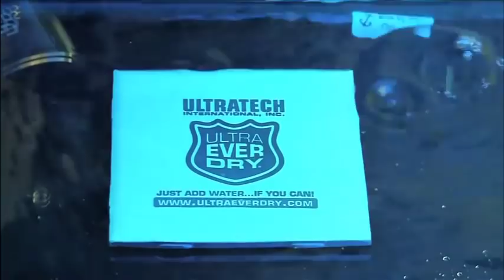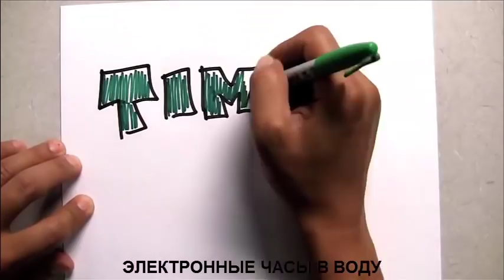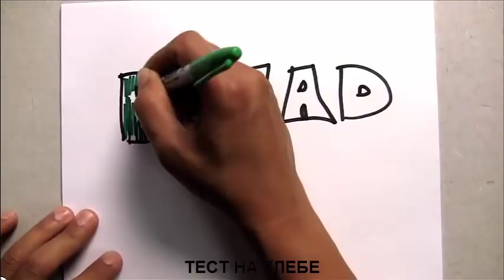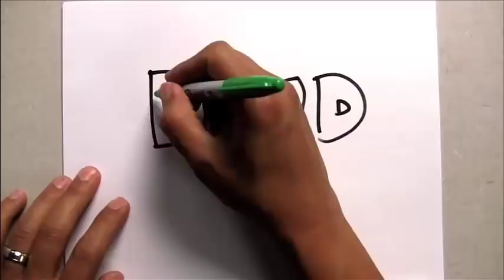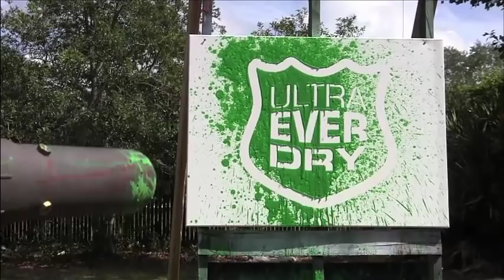Супер гидрофобное покрытие, отталкивает жидкости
Супер гидрофобное (водоотталкивающее) и олеофобное (маслоотводящее) покрытие.
Отталкивает практически любую жидкость на 100%! Применяется во всех видах промышленности
Будьте внимательны! Обязательно использовать оба компонента покрытия вместе: Базовый (Bottom) и Верхний (Top). В противном случае, заявленных характеристик будет добиться невозможно!
Технологии
Разработана и запатентована нанотехнология, Ultra Ever Dry покрывает объект в два слоя и создает воздушный барьер на его поверхности. Барьер отталкивает воду, масло и практически любую жидкость как никакое другое покрытие!
Прочность покрытия
Невероятная стойкость к истиранию позволяет использовать Ultra Ever Dry практически на любом покрытии (металл, стекло, кожа, резина, пластик, бетон, бумага, ткани и т.д.).
Ultra Ever Dry позволяет полностью защитить поверхности от воздействия:
- Воды (в т.ч. конденсата и обледенения)
- Масляных веществ
- Льда
- Снега
- Грязи
- Коррозии
- Окисления